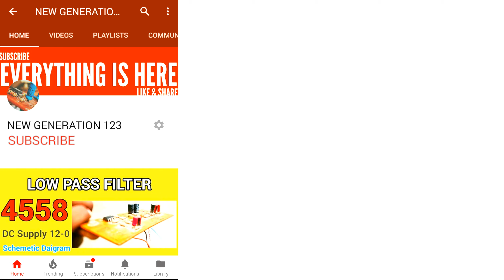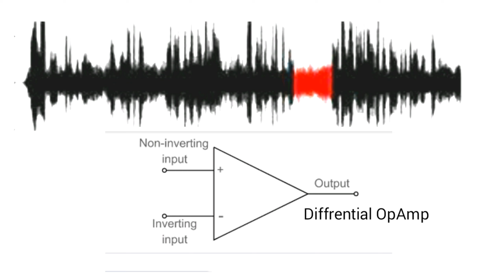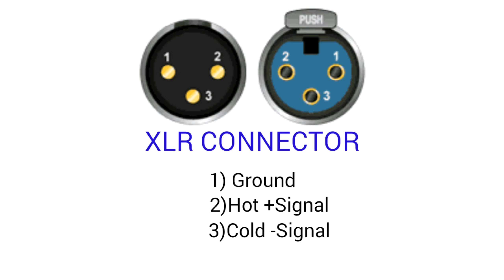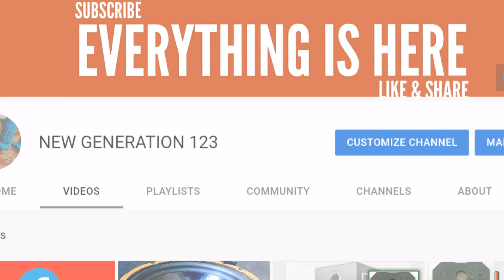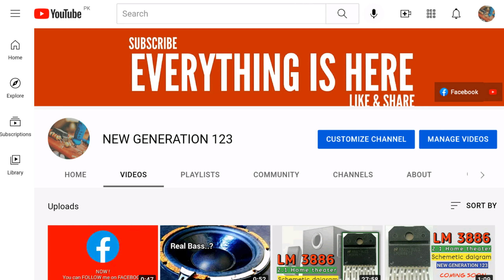Unbalanced & Balance Audio Detail - XLR Conector - TRS PIN - TS PIN - New Generation 123